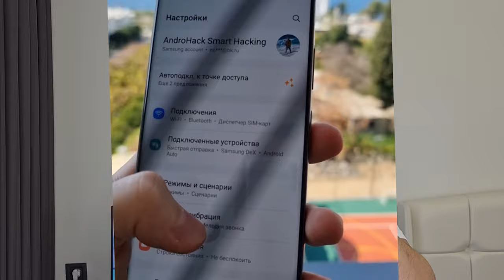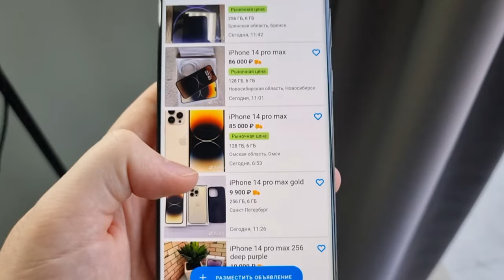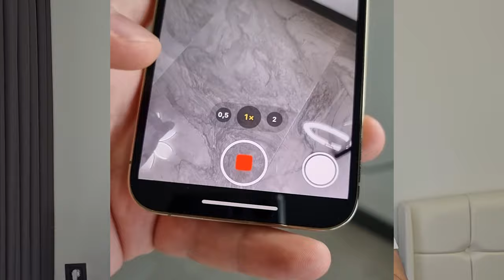Главный МИНУС Всех Samsung смартфонов🤦‍♂️ ОБЪЯЗАТЕЛЬНО ПОСМОТРИ ЭТО ВИДЕО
В этом видео вы узнаете какие есть минусы у смартфонов Samsung, и узнайте всю правду про этот бренд! Возможно после этого видео вы не захотите покупать телефон!